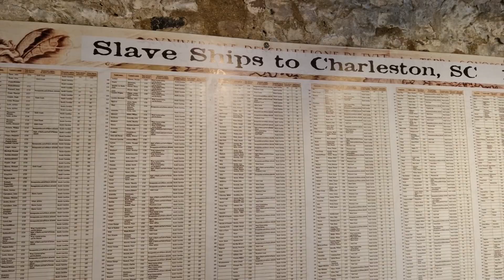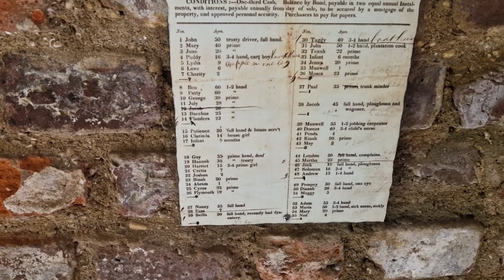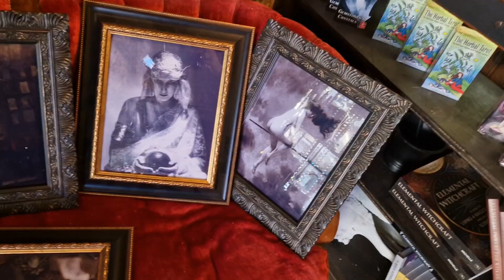Charleston & Savannah | Friedhöfe, Geister, Hexen & Jazz | Teil 1/2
In diesem Video möchte ich ein paar Eindrücke meiner Südstaaten Reise mit euch teilen. Ich zeige euch die Städte Charleston & Savannah und gehe insbesondere auf die mystisch, spirituelle Seite dieser Orte ein.

Im kommenden Teil 2 geht es dann nach New Orleans!